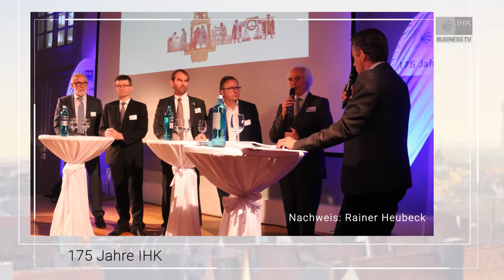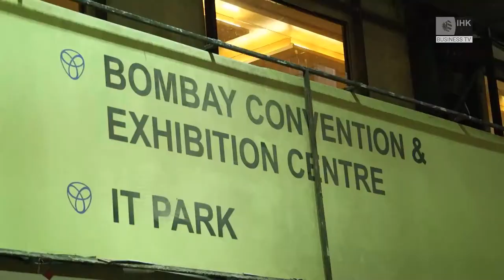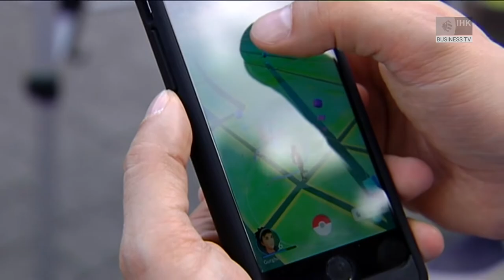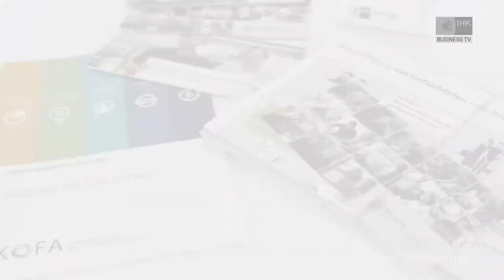Wirtschaft Aktuell - Mai 2018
"Wirtschaft aktuell" ist an jedem dritten Dienstag im Monat um 18.25 Uhr mit stündlicher Wiederholung im Business-TV des Franken Fernsehens zu sehen. Wir geben einen kompakten Überblick über wichtige Neuigkeiten rund um die mittelfränkische Wirtschaft.

Themen im April:
- 175 Jahre IHK in Bayern: Empfang der westmittelfränkischen IHK-Gremien.
- Zahl des Monats: 53
Vom Nürnberger Bardentreffen über das Coburger Samba-Festival bis hin zu den Festspielen auf der Luisenburg in Wunsiedel: 53 kulturelle Highlights sind im aktuellen Festspielkalender festgehalten.